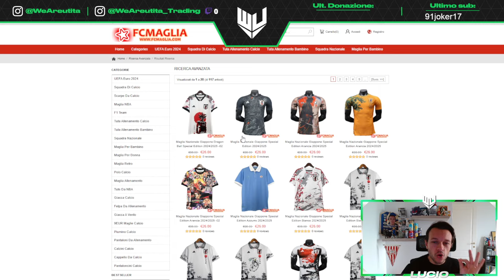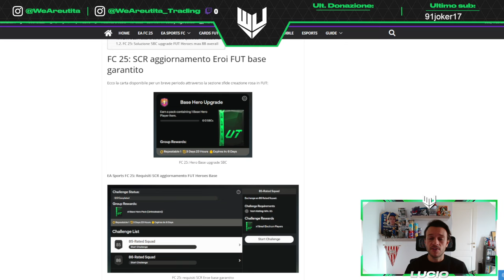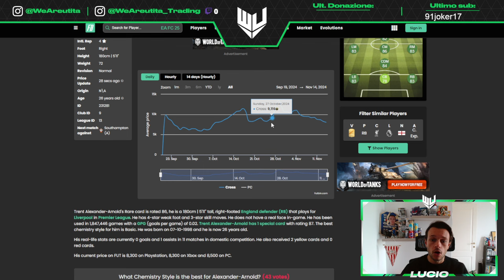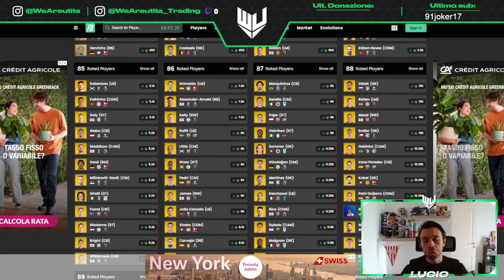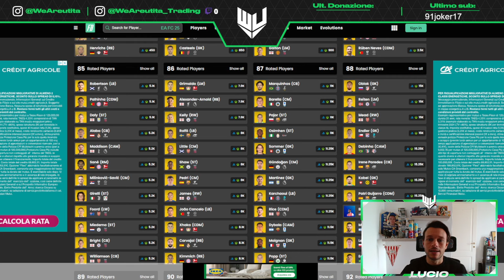SCR HERO DOMENICA! COME FARE CREDITI FACILI?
Ecco come puoi guadagnare crediti facili con il rilascio della sfida creazione rosa Eroe FUT base garantito in arrivo probabilmente domenica!

2x maglia omaggio per ordini superiori a 69€ (scrivila nelle note dell'ordine)
Valido entro il 30 novembre 2024